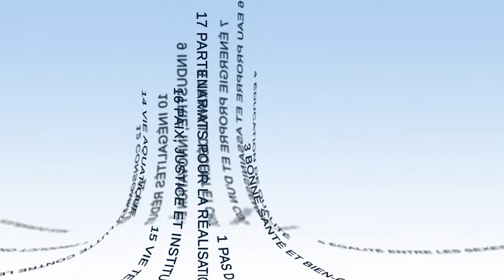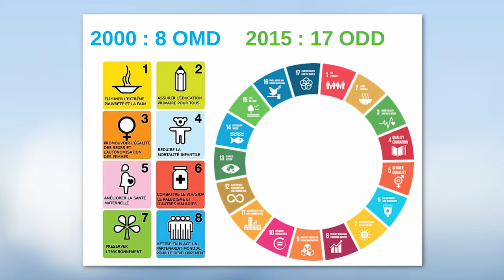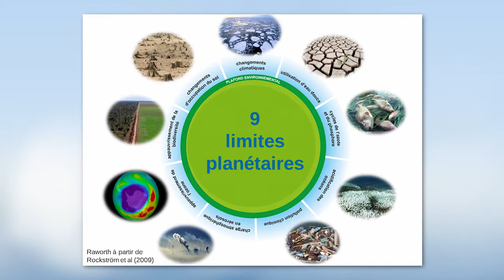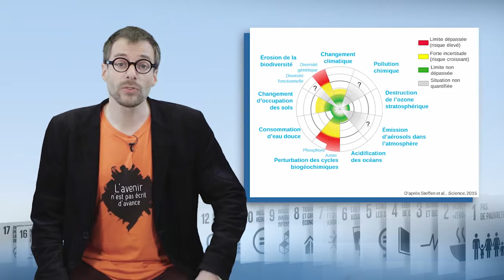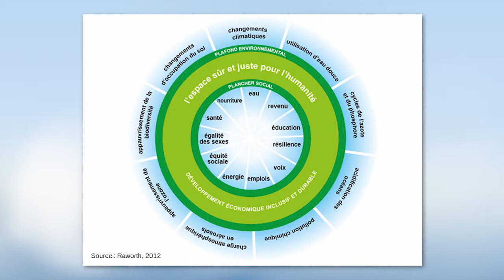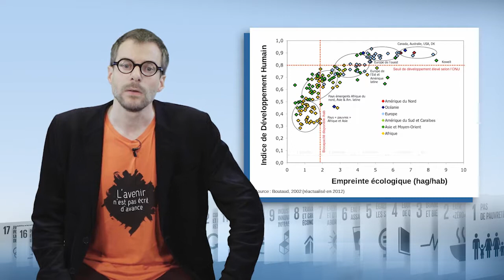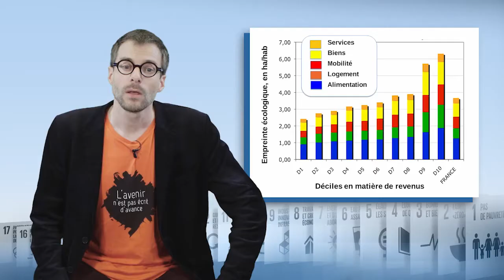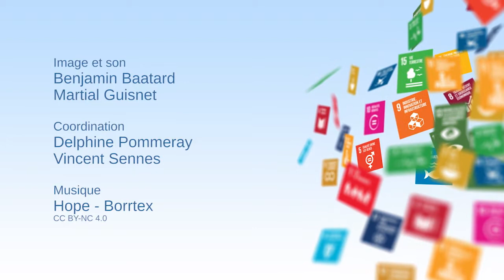El "donut" entre umbral social y techo económico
Jean Merckaert, redactor jefe de la “Revue Projet”, explica en este vídeo por qué suele utilizarse la representación del “donut” cuando se habla de los Objetivos de Desarrollo Sostenible (ODS). Describe lo que sería un espacio “justo y seguro para la Humanidad” y muestra la magnitud del reto, que invita particularmente a reducir significativamente las desigualdades.